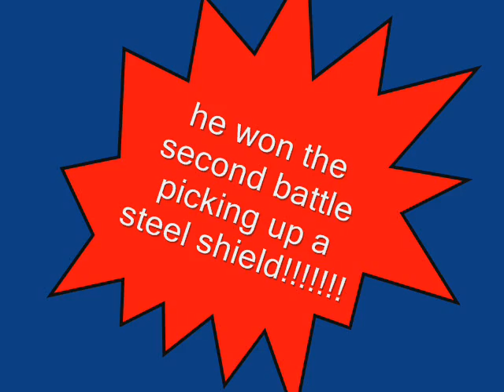Runescape PvP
THIS IS ME AND MY FRIENDS ADAM PVPINGING THE GAME OF RUNESCAPESCAPE FOR THE PEOPLE THAT STILL PLAY RUNESCAPE I SAY WELL DON'T LOL